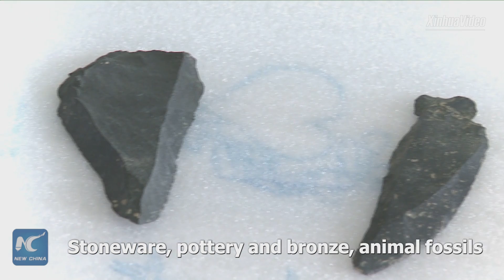Exploring paleolithic cave in NW China's Xinjiang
Exploring Tongtian Cave in northwest China's Xinjiang, a paleolithic site dates back at least 40,000 years. More than 1,000 objects of the Old Stone Age, Bronze Age, and Iron Age have been unearthed.